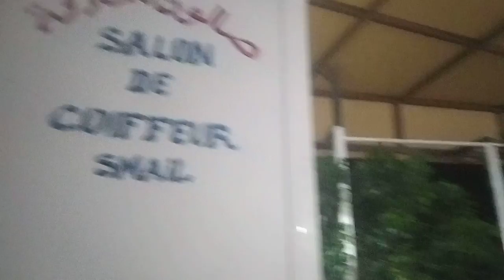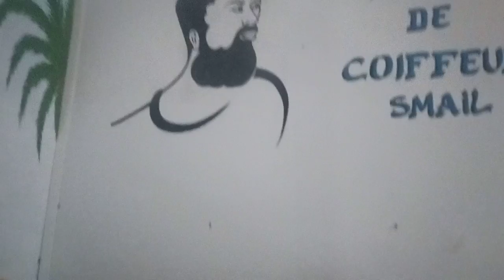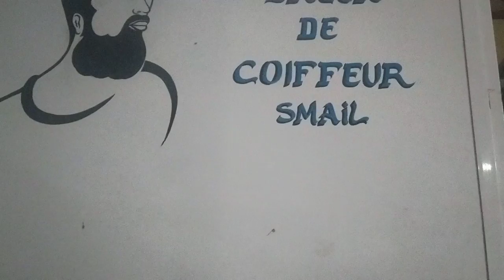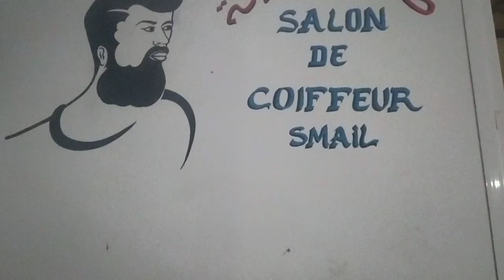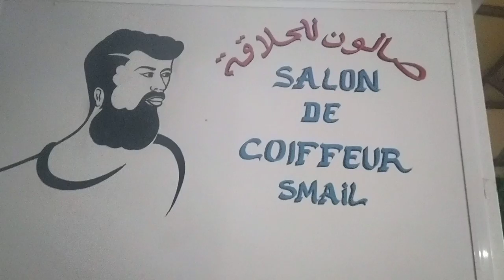clash rapere Algerie Vs Marocain! tune Satan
فرقعت الرمانة مع روابة#الجزائر (هدا ما راب ما تاقلوة) clash rapere Algerie tune Satan
راب مغربي ضد راب جزائري
راب مغربي حر، راب جزائري حر
راب عربي هادف، راب حزين،
راب مغربي مع راي جزائري،
مغربي يتجول في شوارع الجزائر،
جزائري يتجول في شوارع المغرب،
clash 7liwa, clash youppi, Clach Didine klash,
clash T-flow, clash dib, clash Sony, clash Algérien,
Clach marocain, clash dyamo, dyamo hada likayn, pnl tahia jazair, dyamo tahia rif, hada likayn,
احدر التقليد : ديامو مواطن خلقو القدر
ماريو بعض المرات كنفكر حرقا فبانيو.
فاكيو بعض البشر يكفروك اخيو.
لوفيو كنحب امي تتم لوفيو.
تانكيو كل واحد فينا دمو عربي ، غربي، كافر ،او مسلم ،برشا حنا
رانا نتلفو الوقت :
الهاتف المحمول الخاص بي يشبه شخصيتي تماما
@dyamo : artiste
@dyamoofficial : chanel official
@dyamoofficial : instagram
@dyamoofficial : twitter
dyamo : twitter Pinterest